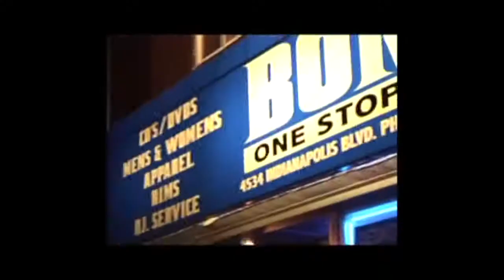"TRAX TV" Featuring Screamin' Rachael Ep.#119 Ch.25